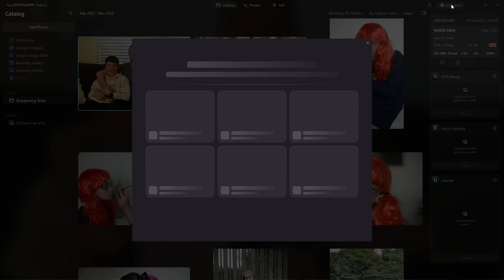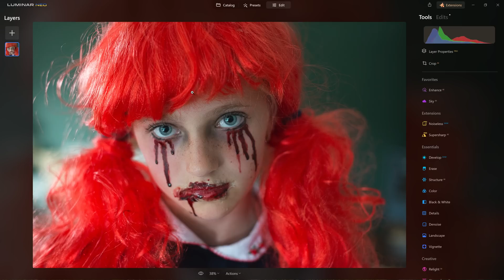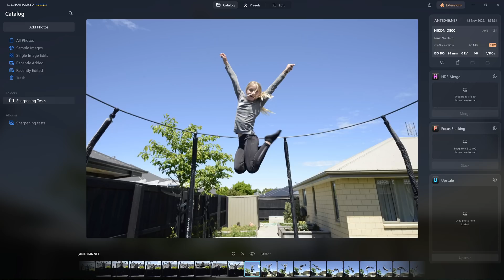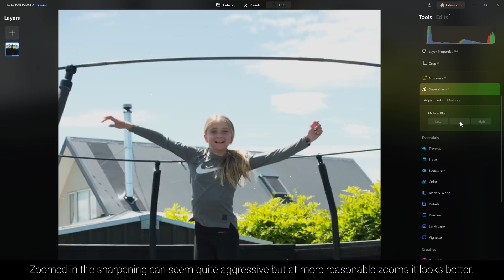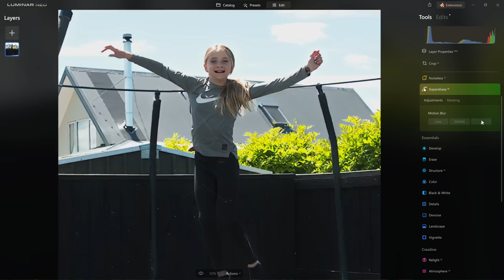Sharpen Blurry Photos with A.I.? Luminar Neo's Latest Extension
Code "ATNEO" gives a discount for the subscription. Luminar Neo is also still available as a standalone app without the extensions as a one off investment. Subscription or one off purchase is still your choice.

Let's investigate Luminar NEO's latest extension Supersharp AI. A tool designed for removing motion blur and camera shake. But how does it handle soft focus? I'll take a look at all three situations and let you know what I think.

Topaz Labs Sharpen AI is a valid alternative if you're looking for a stand alone sharpener to work in with your editing workflow.

I've also taken an exploratory look at the background removal tool. The results are good.

𝗨𝘀𝗲𝗳𝘂𝗹 𝗟𝗶𝗻𝗸𝘀
✏️The graphics tablet I use

📷 New fav camera
📷 My Pro Camera
📷 My Wide Angle Lens (used for 90% of my architectural work)

If you use these links it costs you no more than normal, but I may get a small commission which helps me to keep providing free content for you and my viewers. Thank you for supporting the channel and free education. I really appreciate it.  ​​🙏​